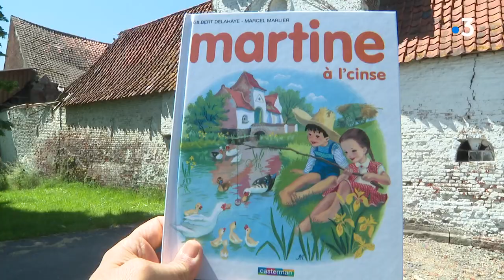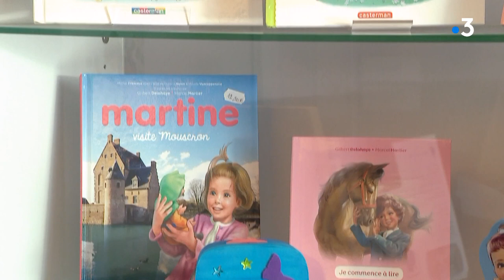Sur les traces de Martine, 90 ans de l'auteur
Éternelle Martine,  héroine de papier, née grâce au dessinateur Marcel Marlier. Il aurait eu 90 ans.  La Belgique voisine et tout particulièrement Mouscron ont décidé de célébrer cette petite fille qui a traversé les époques et les générations. Un Martine Bus s'est même élancé ce dimanche, comme nous le racontent
► Laurent Navez, Sergio Rosenstrauch, Marc Graff